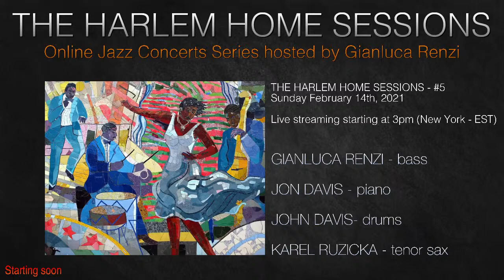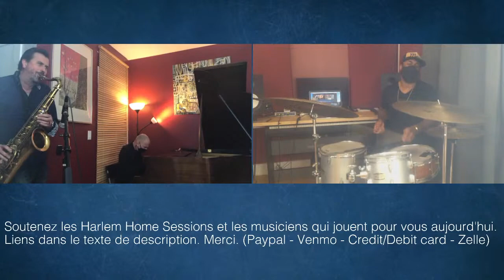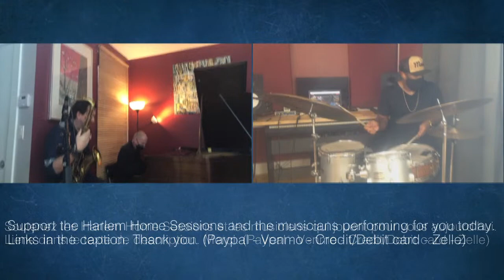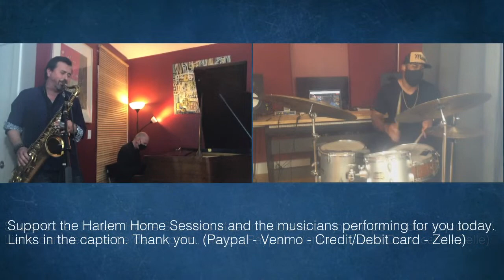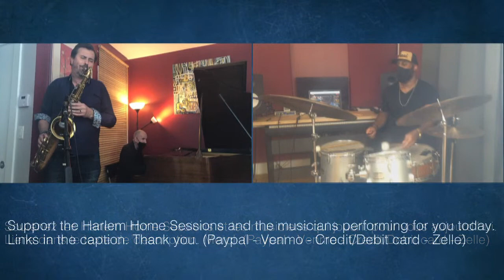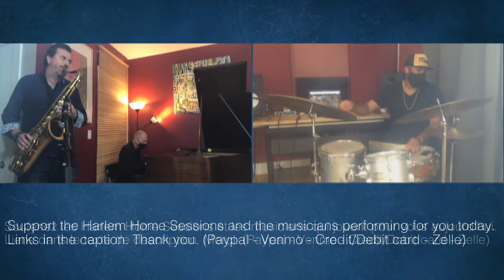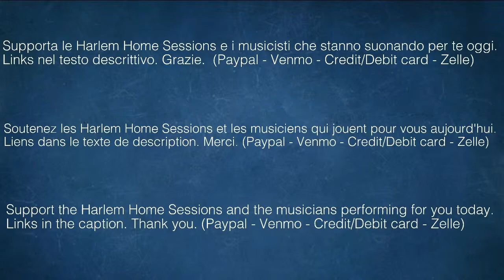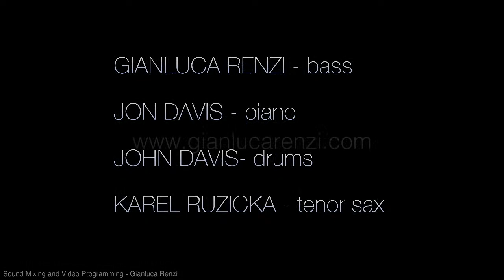THE HARLEM HOME SESSIONS #5 - Gianluca Renzi invites Karel Ruzicka, Jon Davis & John Davis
THE HARLEM HOME SESSIONS - CONCERT #5 - 02/14/2021
(Support the Harlem Home Sessions - Click on "SHOW MORE" for donation links)

GIANLUCA RENZI - bass
KAREL RUZICKA - tenor sax
JON DAVIS - piano
JOHN DAVIS - drums

- Support the Harlem Home Sessions and the musicians performing for you today.
  Use the following links to donate. Any donations is appreciated. Thank you!

- Supporta le Harlem Home Sessions e i musicisti che stanno suonando per te oggi.
  Usa i seguenti link per contribuire. Qualsiasi donazione sarà apprezzata. Grazie!

- Soutenez les Harlem Home Sessions et les musiciens qui jouent pour vous aujourd'hui.
  Utilisez les liens  suivants pour faire un don. Tous les dons sont appréciés. Merci!

KAREL
Saxophonist and composer Karel Ruzicka has developed a singular creative voice that arose from the many pivotal experiences of his life as a jazz artist. Ruzicka has performed with many legendary musicians on the global scene such as George Benson, Dean Brown, Hiram Bullock, Mike Stern, Joe Locke, Bob Mintzer, Ravi Coltrane, Brian Charette, Jon Cowherd, James Genus, John Patitucci, Arturo Sandoval, Nate Smith, Benny Rietveld, Ben E. King, Miroslav Vitous, Ronnie Burrage, Jeff “Tain” Watts, Fred Wesley

JOHN

John Davis is a graduate of the Manhattan School of Music in New York City, where he studied under Jazz education legend, John Riley. He quickly became one of New York's "high-demand" drummers and since, has been touring with numerous top-level artist including Grammy Award-Winning vocalist Cassandra Wilson for the last six years and Grammy Award-Winning bassist Ben Williams for the past eight years. Most recently, he's been touring and recording with the Tony Award-Winning, Grammy Award-Winning star of the Broadway hit show Hamilton, Leslie Odom Jr.

JON

Jon Davis has been performing and touring with many of the finest jazz musicians around the world for more than 25 years. He has appeared on over 50 recordings, and has contributed compositions on many of them.